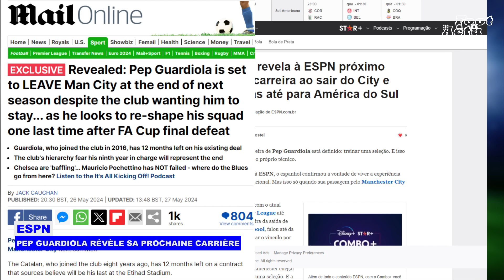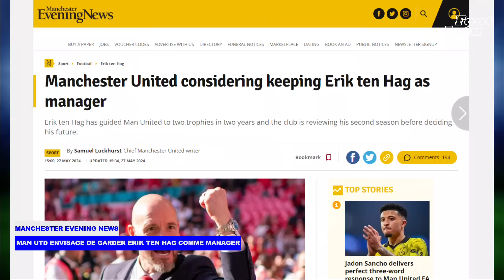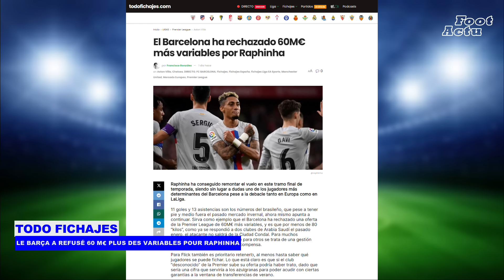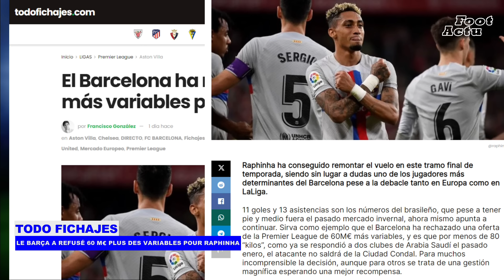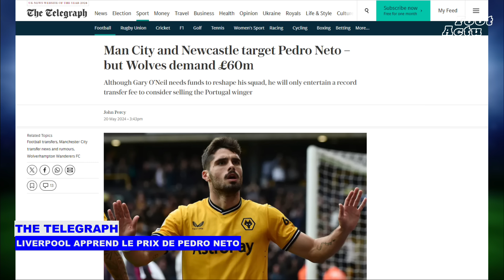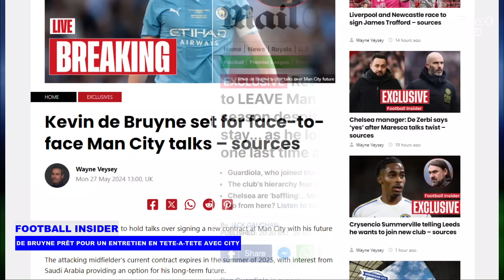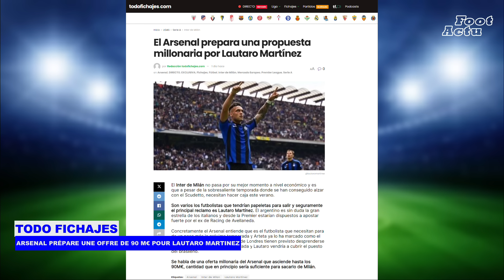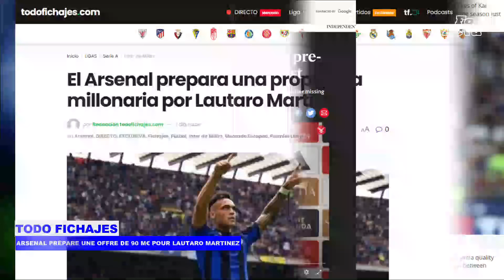POTINS : Man Utd veut garder ERIK TEN HAG comme MANAGER ; DE BRUYNE souhaite RESTER à Man City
00:07 - Pep Guardiola a son propre plan sur ce qu'il a l'intention de faire après avoir quitté Manchester City.

01:48 - Manchester United envisagerait de conserver Erik ten Hag en tant que entraîneur pour la saison prochaine, malgré les rapports de la semaine dernière indiquant que l'entraîneur néerlandais serait limogé quel que soit le résultat de la finale de la FA Cup.

03:32 - Le FC Barcelone devrait conserver Raphinha pour la saison 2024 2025, car le club catalan aura du mal à le remplacer en raison de ses problèmes financiers.

05:08 - Les Wolves exigeraient au moins 70 millions d'euros pour Pedro Neto lors de la période de transfert estivale, Liverpool étant intéressé par sa signature.

06:46 - La star de Manchester City, Kevin De Bruyne, est impatient de rencontrer le club mancunien pour discuter de son avenir, alors que le contrat de l'international belge à l'Etihad expire en 2025.

08:26 - Arsenal pourrait faire une offre de 90 millions d'euros pour l'attaquant de l'Inter Milan, Lautaro Martinez, afin de remplacer Gabriel Jesus.